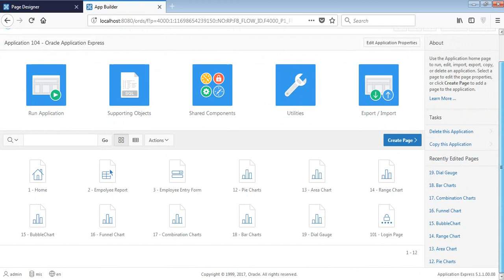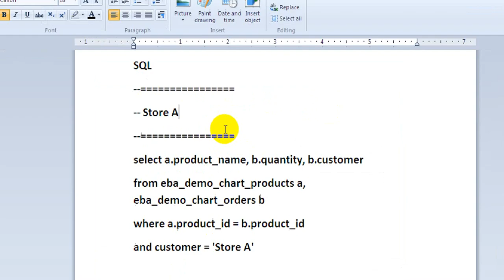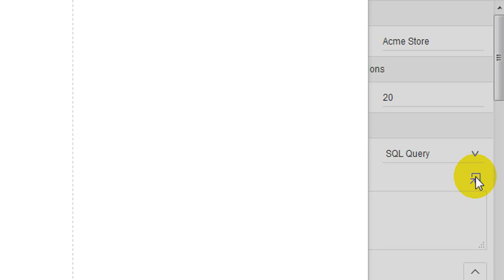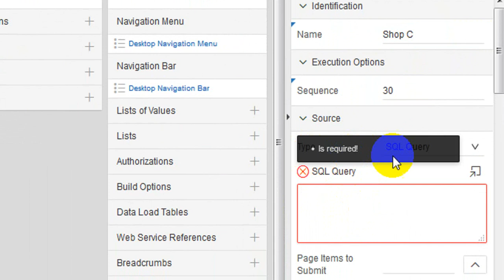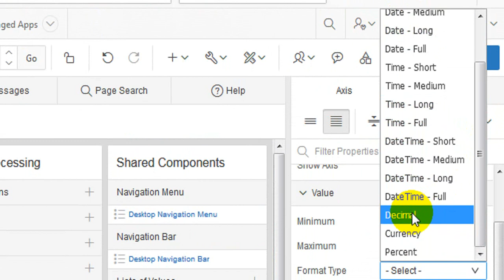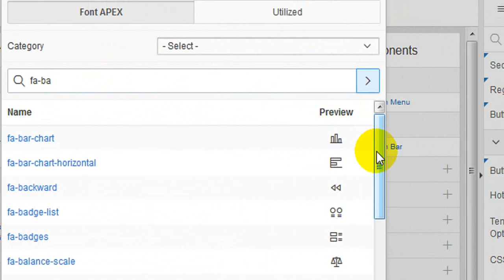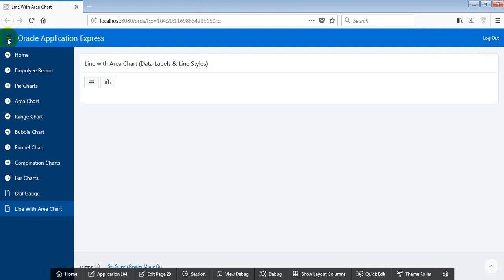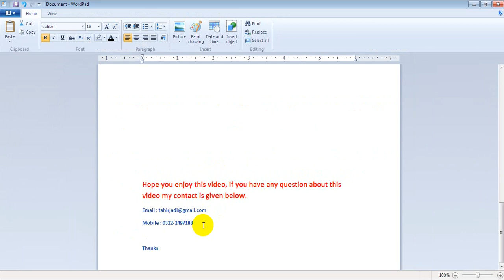Oracle Application Express Line with Area Chart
Its very easy and very simple, Please follow some steps and make your self